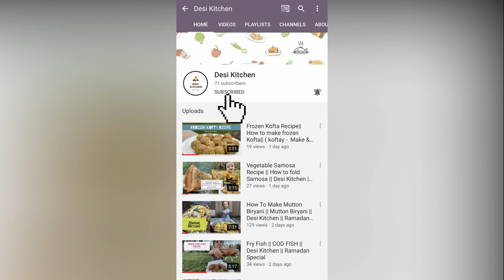Crispy Aloo Pakora || How to Make Aloo Pakora || Ramadan special || Desi Kitchen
Crispy Aloo Pakora|| how to make Crispy Aloo Pakora || Ramadan Special || Desi kitchen